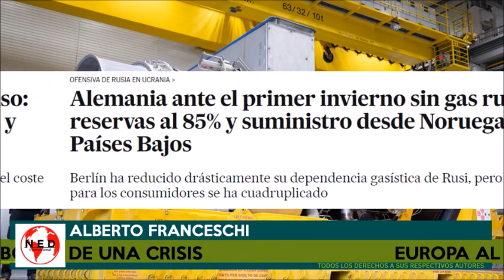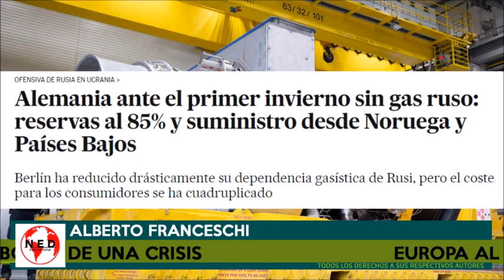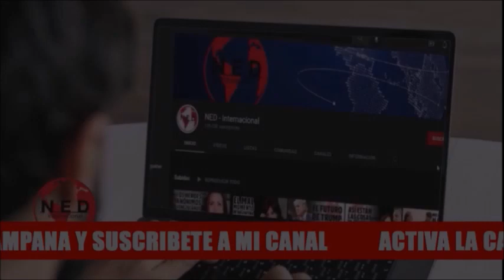⚠️ ADVERTENCIA ALBERTO FRANCESCHI || Europa al Borde de una Crisis